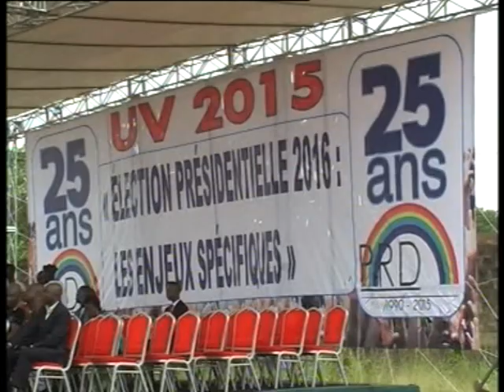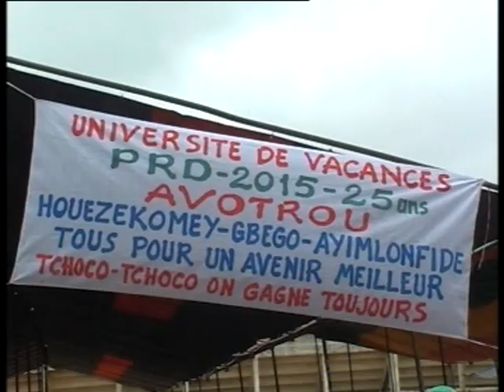UV 2015 PRD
Résumé de l'UV 2015 du PRD à Cotonou